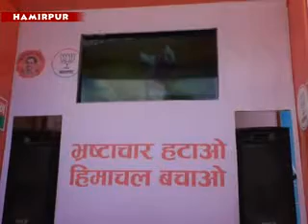HMR BJP MINI RATH